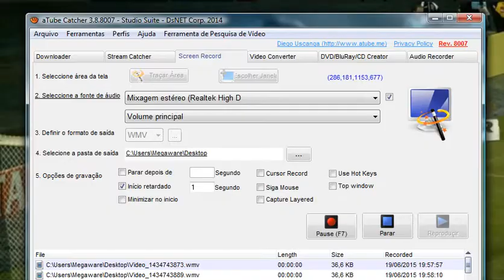Botafogo 1x1 Boa Esporte 19/06/2015, Gols, Melhores Momentos, Brasileiro Série B 2015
O JOGO
GOSTO AMARGO
O Botafogo bem que tentou, mas esbarrou numa marcação eficiente do Boa Esporte e não conseguiu sair com a vitória do Engenhão - ficou no empate por 1 a 1, nesta sexta-feira, no Engenhão, pela oitava rodada da Série B do Brasileirão. A equipe mineira saiu na frente com Bruno Felipe, mas o Alvinegro deixou tudo igual ainda no primeiro tempo, com Rodrigo Pimpão. Com a segunda etapa bem morna, o placar não foi alterado. Foi a primeira vez em 2015 que o Glorioso perdeu pontos jogando em sua casa. Já eram 12 vitórias consecutivas.

Botafogo x boa esporte 2015
Botafogo e boa esporte 2015
Botafogo x Boa Esporte 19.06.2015
Botafogo x boa esporte 19/06/2015 gols serie b